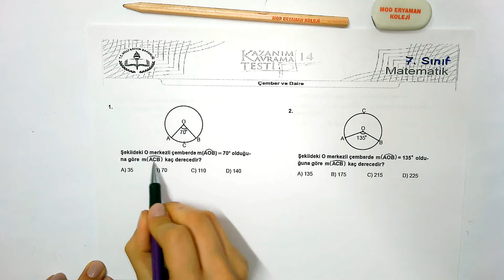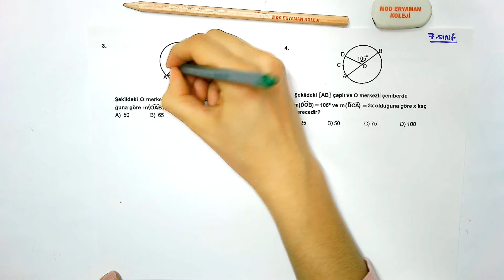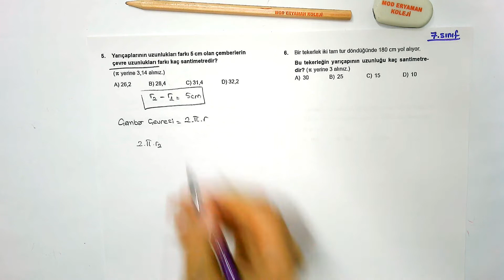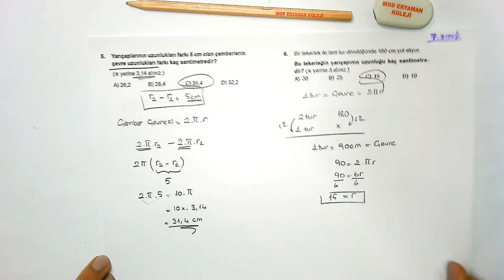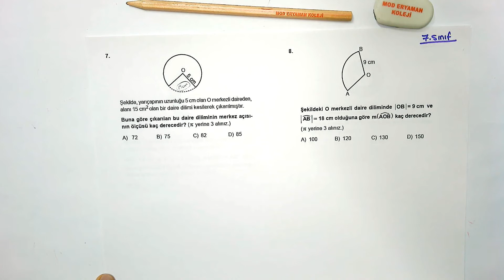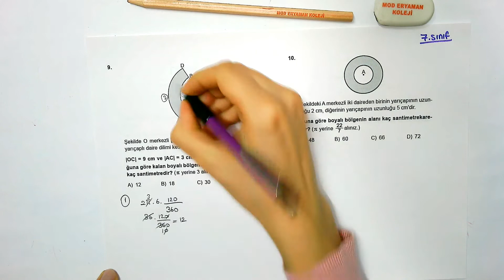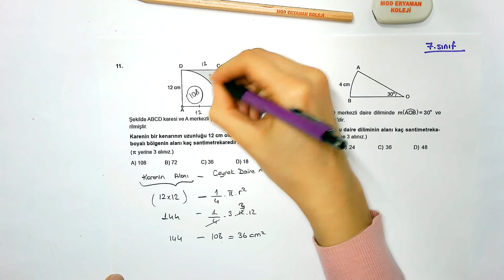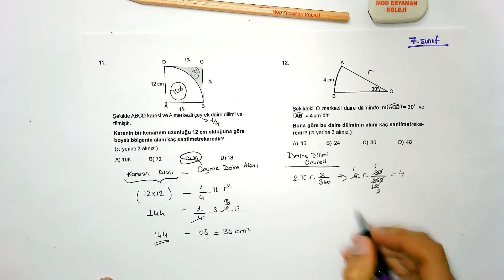MATEMATİK - 7.Sınıf Çember ve Daire - Soru Çözümü